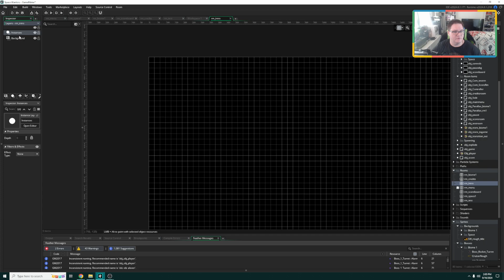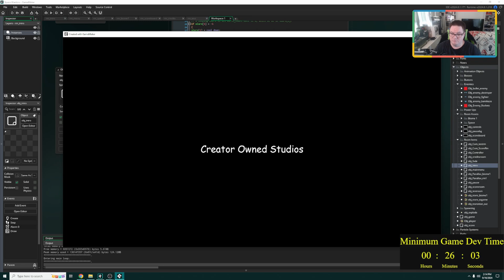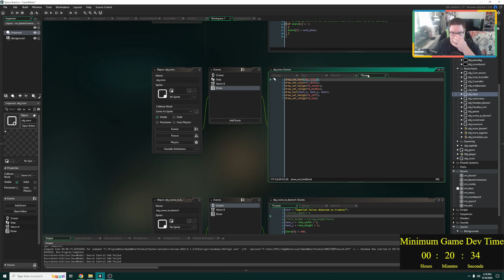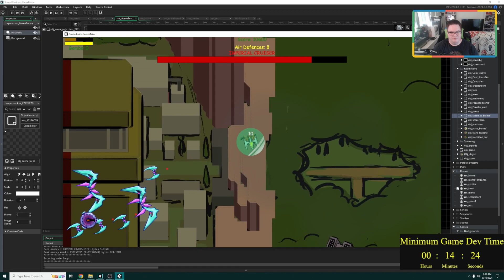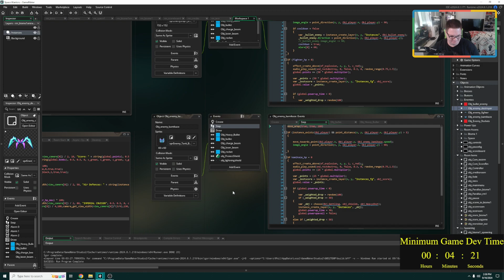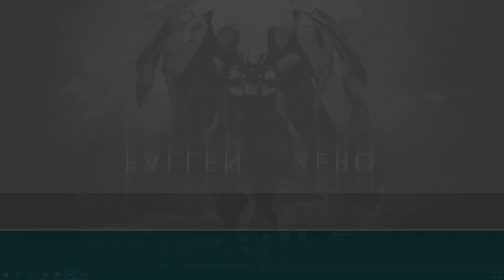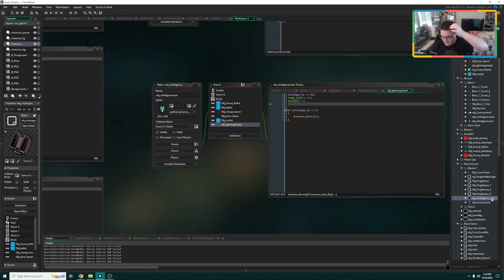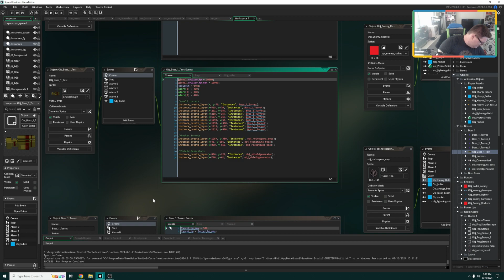Dr. Phil's Game Dev: Month 2 - Part 8